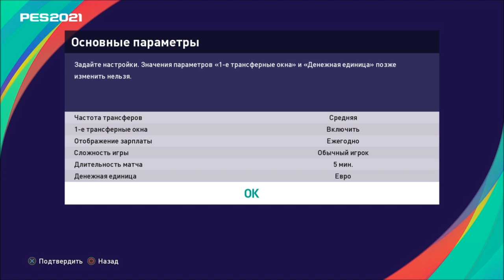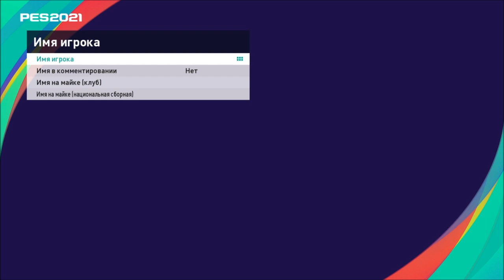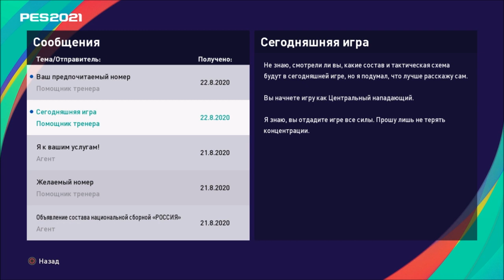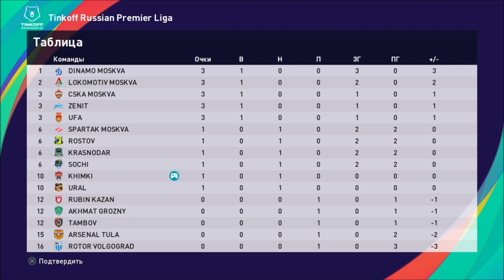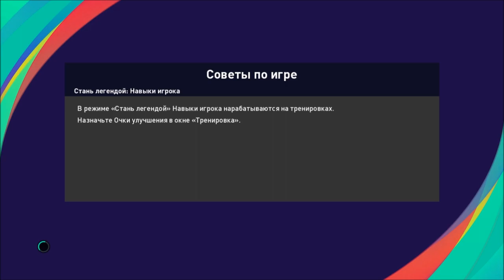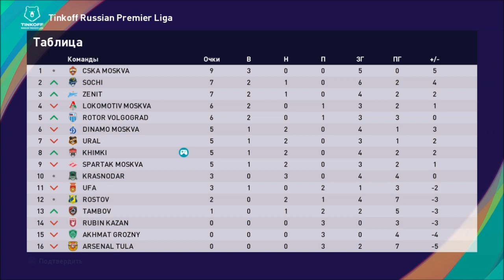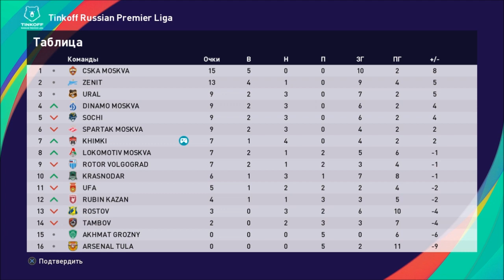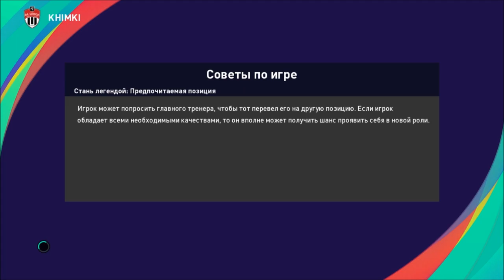КАРЬЕРА ЗА ИГРОКА #1 l ГРУБАЯ ИГРА В РПЛ I PES 2021